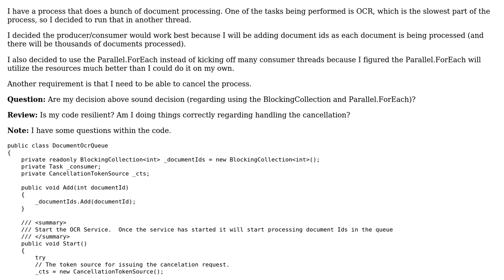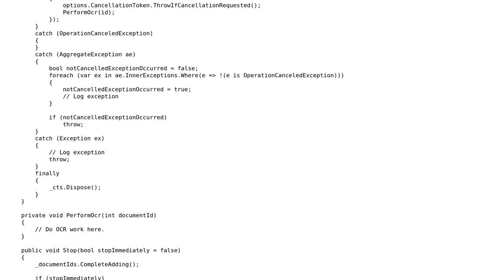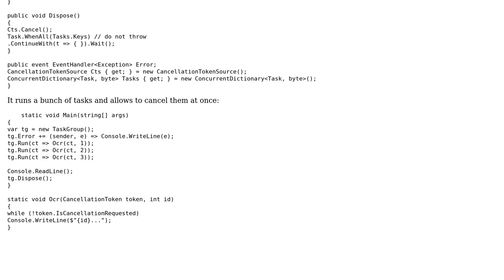Using BlockingCollection with Parallel.ForEach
With thanks & praise to God, and with thanks to the many people who have made this project possible! | Content (except music & images) licensed under CC BY-SA | Music | Images & others | With thanks to user Gene S user Dmitry Nogin and the Stack Exchange Network Trademarks are property of their respective owners. You are responsible for your own actions.